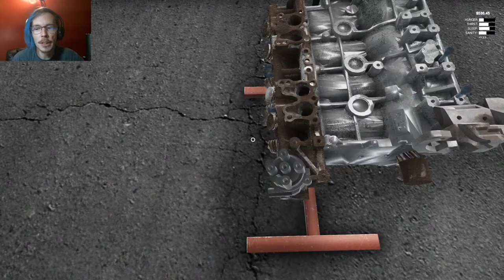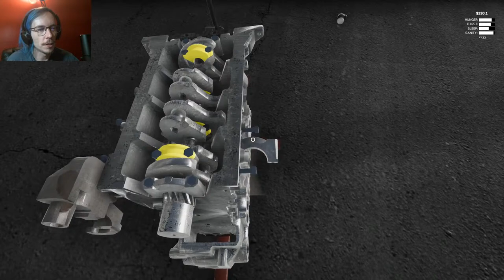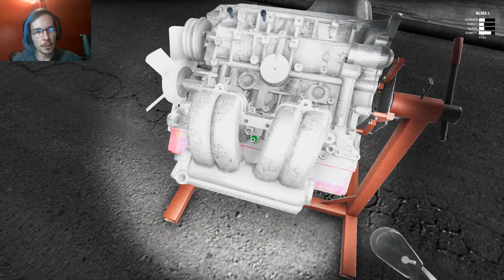Gambling: The Smart Way to Make Money in Junkyard Truck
Hey guys here tonight with Junkyard Truck and I already know a little of what my plan is. We're going to hit the poker table and try to make a bit of money before we kick off this game. If you know My Summer Car, Mon Bazou or any of the plethora of other vehicle simulators out there you have an idea of what to expect from Junkyard Truck. I'm not going to say I'm good at any of those games but I have played them enough to know I like them.

From Steam
Junkyard Truck is an open-world off road driving, mechanic simulator, and job simulator. Start by buying an old truck from the junkyard. You'll need to replace some worn out or missing parts, and then put it back together and hope you did a thorough job. Once you get it running, you can use your truck to complete off road missions and jobs to earn some money. When the missions get too tough, visit the auto parts store to buy better engine parts, wheels, drivetrain parts, or accessories- or you might have to scavenge the junkyard if you're low on funds. Jobs and missions pay well, but you'll need to use that money to maintain your truck. When you think your truck is powerful enough, and you have enough bankroll for major repairs, use your truck to complete some of the map's challenges, such as races, rock crawls, hill climbs, and very destructive long jumps.

If you're not good with mechanics, don't worry. Your truck comes with a fully illustrated service manual. The town also has a mechanic who can give inspections, or even make repairs if you have the cash.

- Fully integrated stock engine and drivetrain with over 60 stock parts, a swappable V8 engine with even more parts, and lots of aftermarket parts.
- Upgradeable parts such as EFI conversion, headers, drive gears, turbochargers, several off road tire options, and accessories.
- Fully responsive engine and drivetrain which exhibits true-to-life performance and auditory feedback on part failure, temperature, or fluid issues.
- Miles of off road trails and roadways.
- Open world game with freedom to play how you want to play.
- Off road challenges; some which are difficult, others which are nearly impossible.
- Make money with heavy delivery missions, rescue missions, collecting junk around the map and recycling it at the junkyard. Or work for yourself by brewing moonshine, logging, mining, or pressing your luck at the pub playing Texas Hold'em.
- Day and night cycle, requiring you maintain your food, hydration, and sleep.
- Softbody physics.